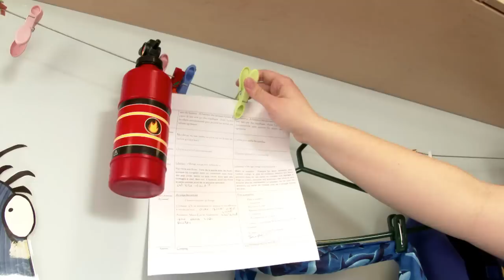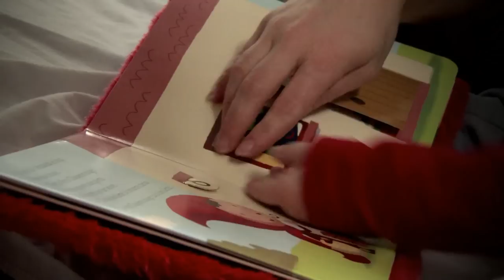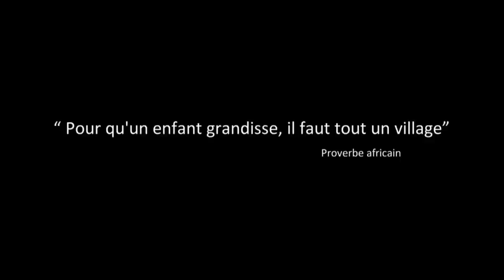La Halte-garderie du coeur au Cégep de Saint-Hyacinthe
Le modèle pédagogique novateur de la Halte-garderie du cœur a été développé par le département de Techniques d’éducation à l’enfance du Cégep de Saint-Hyacinthe.
L’approche procure aux étudiantes un contact in situ avec des familles qui vivent dans un contexte de défavorisation ou marginalisées, qui sont issues de l’immigration ou qui sont aux prises avec des problématiques particulières (trisomie, trouble du spectre de l’autisme). L’intervention de l’équipe de la Halte-garderie du cœur consiste à évaluer la situation de l’enfant, puis la création, la mise en application et le suivi hebdomadaire d’un plan de soutien à son développement, et enfin l’élaboration d’un programme complet d’activités de stimulation adaptées à ses besoins (notons qu’il s’agit de groupes multi-âges). Grâce aux activités, les enfants poursuivent leurs apprentissages et rattrapent les retards identifiés au début de la démarche. De plus, tous les membres de l’équipe de la Halte-garderie travaillent en étroite collaboration avec différents intervenants responsables du suivi de l’enfant et du parent. Voilà une belle occasion pour les étudiantes de découvrir une autre facette du rôle de l’éducatrice.